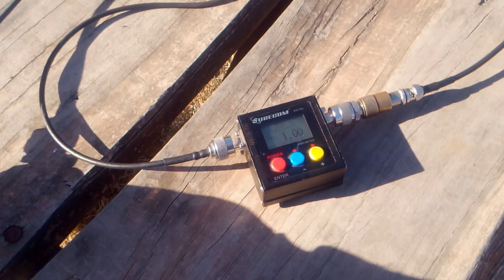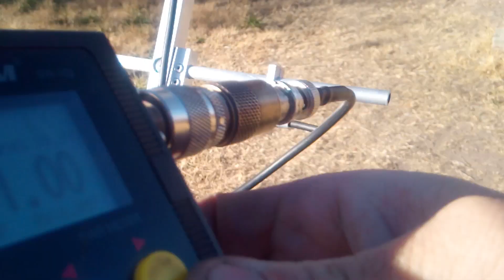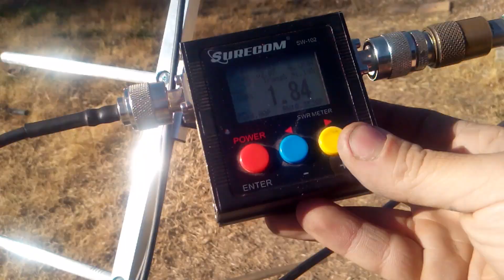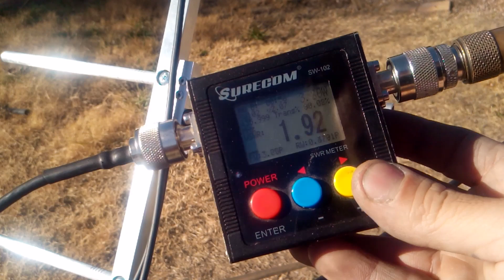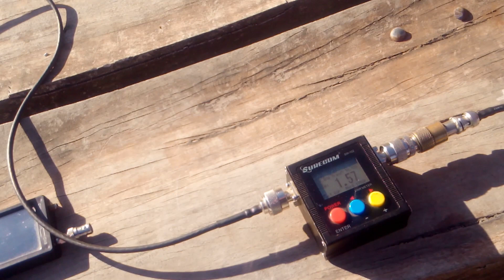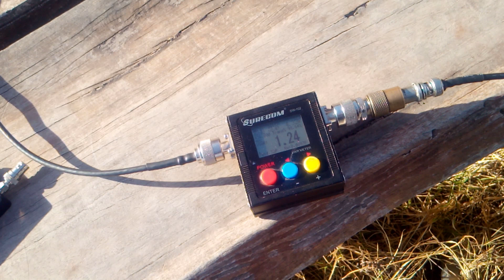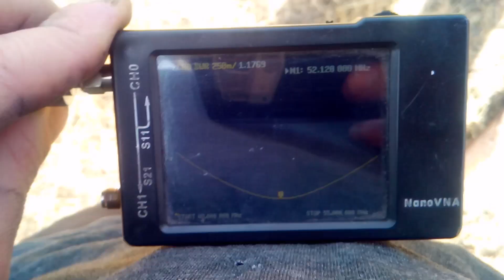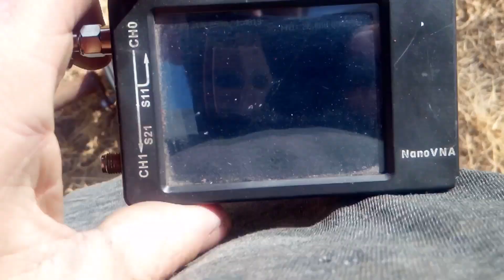Dipolos Rigidos y MTC SAT-10 - Mas Antenas para el HAMFEST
Preparando mas antenaspara llevarnos al HAMFEST

00:00 - Vamos a armar mas antenas!!
02:17 - MTC SAT-10 Portatil
07:16 - Dipolo para 6M
11:18 - Dipolo para 10M
14:08 - Midiendo Dipolos
15:45 - Empacando Antenas